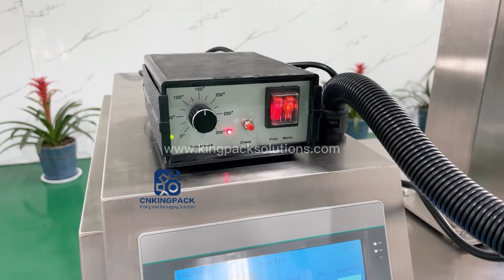Automatic Sachet Powder Packing Machine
Automatic Sachet Powder Packing Machine  is suitable for All Kinds of Superfine Powder Stuff.
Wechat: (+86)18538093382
⭕ Company Profile：
KING PACK SOLUTIONS has lead its way to become the most competitive manufacturer and exporter of Filling Machine, Capping Machine, Sticker Labeling Machine, Vacuum Packaging Machine, Carton Sealing Machine, Plastic Strapping Machine, Shrink Wrapping Machine, Industrial Conveyors, and Final Packaging Line. Our reputation in the market is built on our guarantee of providing impeccable quality products at most affordable rates. Working with the motto of “total client satisfaction” we take all the pains to ensure durable and reliable quality products reach the customers. We upload so many introduction videos of our successful marketing cases and machine operations. Through the platform of Youtube the channel, we are confident that we can deliver the best presentation of our machines to you. You will see how the machines work.